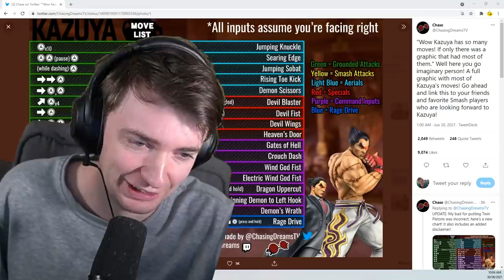THE WORLD'S WORST KAZUYA PLAYER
Kazuya is OUT, and I suck with him LOL.

Mario Donkey Kong Link Samus Dark Samus Yoshi Kirby Fox Pikachu Luigi Ness Captain Falcon Jigglypuff Peach Daisy Bowser Ice Climbers Sheik Zelda Dr Mario Pichu Falco Marth Lucina Young Link Ganondorf Mewtwo Roy Chrom Mr Game and Watch Meta Knight Pit Dark Pit Zero Suit Samus Wario Snake Ike Pokemon Trainer Diddy Kong Lucas Sonic King Dedede Olimar Lucario R.O.B. Toon Link Wolf Villager Mega Man Wii Fit Trainer Rosalina and Luma Little Mac Greninja Palutena Pac-Man Robin Shulk Bowser Jr. Duck Hunt Duo Ryu Ken Cloud Corrin Bayonetta INkling Ridley Simon Belmont Richter Belmont King K. Rool Isabelle incineroar Pirahna Plant Joker Hero Banjo and Kazooie Terry Byleth Min Min Mii Brawler Mii Swordfighter Mii Gunner Hype kazuya